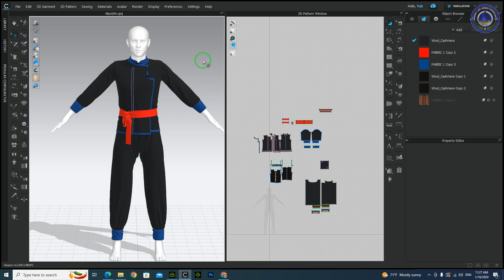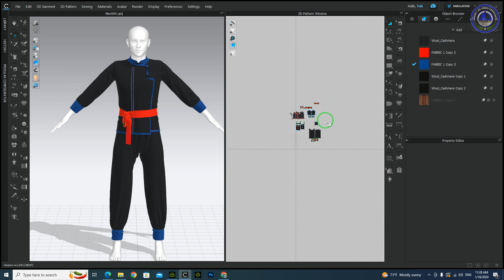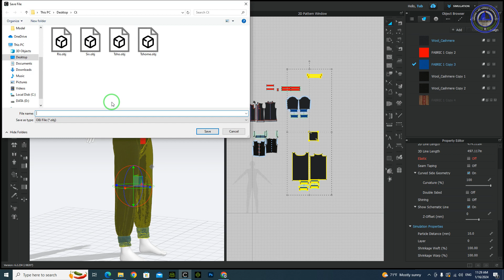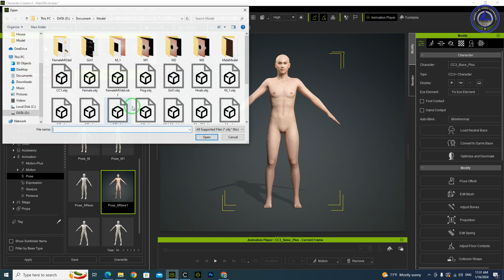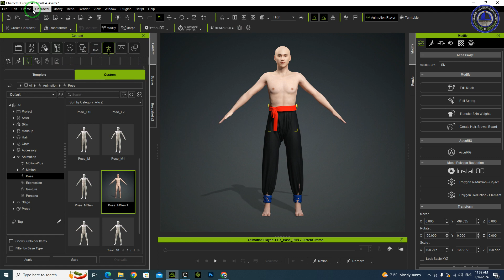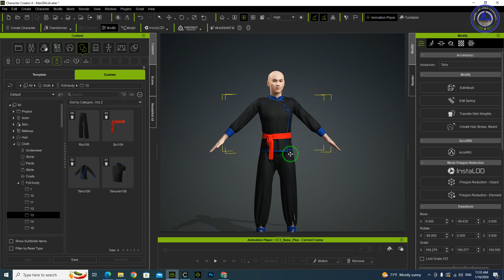Qhia txiav khaub cnaws hmoob 3D hauv CC4.3 thiab Iclone 8.3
Xov Tooj Yog: Cuaj xya yim cuaj tshib rau cuaj xya
3D animation, Avatar, Motion, Prop, Accesories, Iclone
PS:@@@123